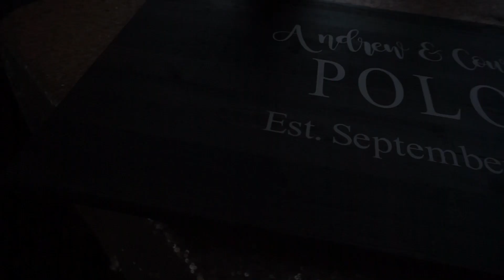Andrew and Courtney Polos Wedding - September 8th, 2018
I had the opportunity to film my first wedding ever last month. I learnt a lot about film making, and had a lot of fun putting this together.

Thank you Andrew and Courtney for letting me do this, and trusting me with the best day of your lives!!

Message me to inquire about having your wedding, engagement, or event filmed!

Coffey Anderson
Better Today

Producer: Stefan Leer
El Dorado Hills Insurance
American Hat
Rock and Roll Denim
Complete Customs West Texas

Wedding Songs are hard to come by and for your wedding you only deserve the best. Better Today is a new classic for wedding first dances. Watch this video and share this with someone that may use this for their special wedding ceremony. Thanks.

[Director]
Max Albert @maximumdirector
[Producer]
Jeff Osborne @josborne32